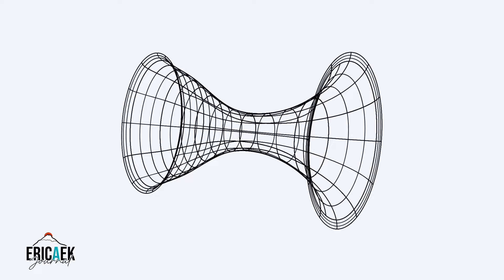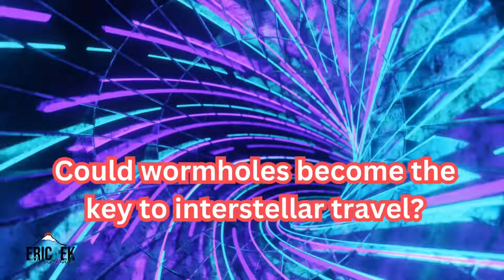รูหนอนอวกาศซ่อนอยู่ในหลุมดำ?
ยินดีต้อนรับสู่ Ericaek Journal! วันนี้เราจะสำรวจหนึ่งในความลึกลับที่น่าทึ่งที่สุดของฟิสิกส์—หนอนอวกาศ! หนอนอวกาศเป็นทางลัดที่สามารถเชื่อมสองส่วนของจักรวาลเข้าด้วยกันได้ แต่คำถามคือ พวกมันมีอยู่จริงหรือไม่? และจะเป็นไปได้หรือไม่ว่าหลุมดำอาจซ่อนหนอนอวกาศไว้ภายใน? มาร่วมหาคำตอบไปพร้อมกัน!

อย่าลืมกดไลก์ กดติดตาม และกดกระดิ่งเพื่อไม่พลาดเรื่องราวล้ำลึกจากจักรวาลด้วยนะครับ